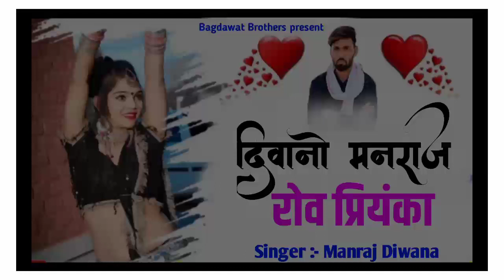Manraj Deewana new Remix song 2020 || दिवानो मनराज रोव प्रियंका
❖ song :-
❖ singer :- manraj Deewana
❖ Director :- Vicky thekla shahpura 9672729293
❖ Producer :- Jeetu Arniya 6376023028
❖ Album :-
❖ Label :- Bagdawat Brother's
❖ Helper :- Bagdawat Music Lalsot
                    poswal brother's
                    Bainsla music
                    Dev music SawaiMadhopur
                    Jmc Rajasthani
❖ Copyright :- ©Bagdawat Brother's
❖ Category :- Rajasthani Dj Songs 2019

Licensed to YouTube by Bagdawat Music company (Lalsot) on behalf of Bagdawat Music company & Dev Music company

Contacts company (person)   :-   MR. Jeetu Arniya
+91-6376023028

singer budhraj bagdoli,
budhraj gurjar bagdoli 2020,
budhraj gurjar bagdoli new song 2018,
budhraj gurjar bagdoli,
budhraj gurjar bagdoli song,
budhraj gurjar bagdoli new song,
budhraj,
बुधराज बागडोली न्यू सॉन्ग 2020,
बुधराज बागडोली,
बुधराज बागडोली नया सॉन्ग,
बुधराज बागडोली न्यू सॉन्ग,
बुधराज बागडोली सॉन्ग,
बुधराज बागडोली का गाना,
बुधराज बागडोली भजन,
बुधराज बागडोली 2020,
budhraj gurjar bagdoli,
बुधराज गुर्जर बागडोली 2020,
बुधराज गुर्जर बागडोली 2020 का गाना,
manraj diwana savan song 2020,
manraj diwana New sawan song 2020,
मनराज दिवाना सावणं सोंग 2020,
मनराज दिवाना सावणं का नया गाना 2020,
मनराज दिवाना के सावणं के नये गाने,
Bagdawat Brothers,
Budhraj bagdoli new song 2020,
do dil hote seene mein

Lattest Rajasthani song !! New Rajasthani DJ song !! Rajasthani Gurjarwati song !! Rajasthani meenawati song